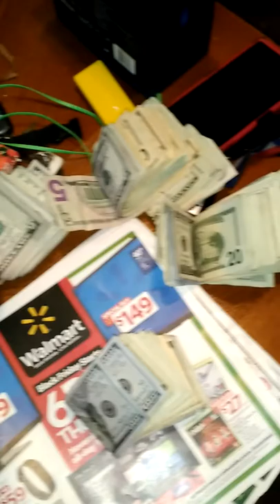Steve Chambers Da Real Breadwinnner